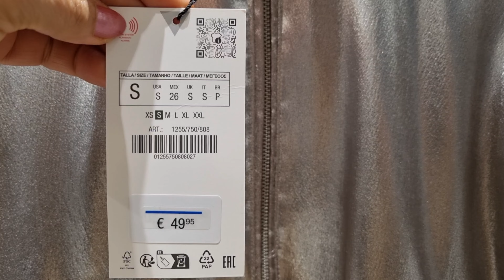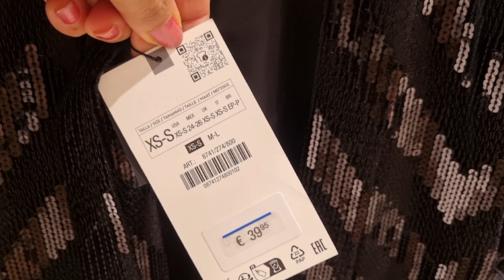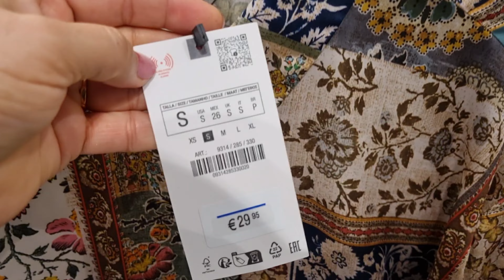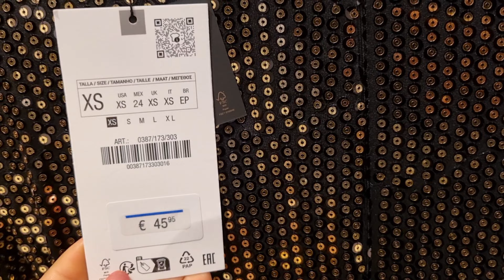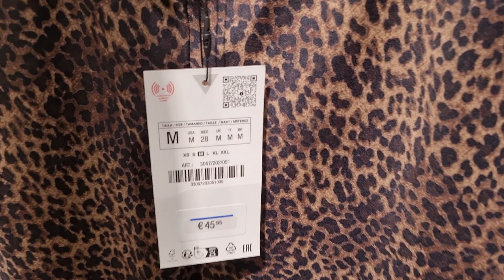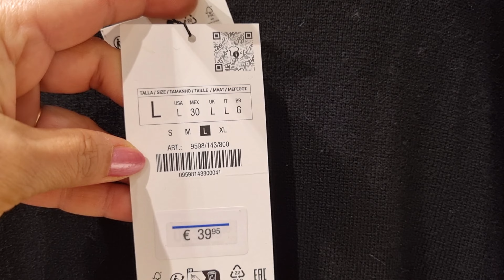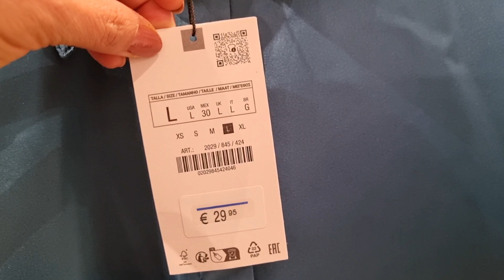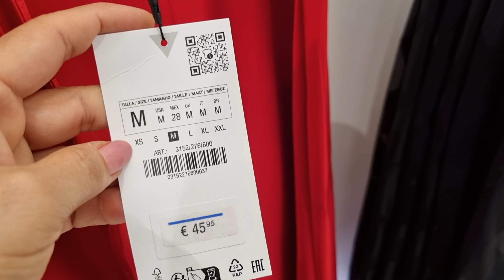ZARA WOMEN'S NEW COLLECTION/ NOVEMBER 2023